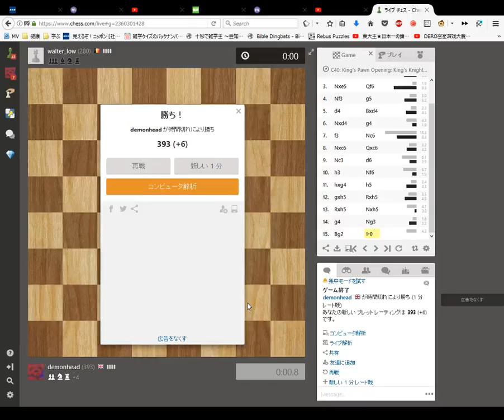Blindfold Chess 1 minute Blitz Game 63